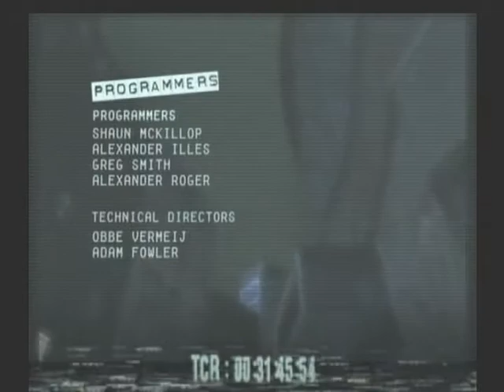Manhunt Playstation 2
Intro to Manhunt on the Sony Playstation 2.